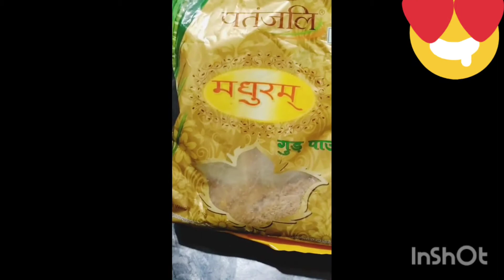Raagi cake 🍰 recipe for kids/cute words😁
Healthy raagi 🍰